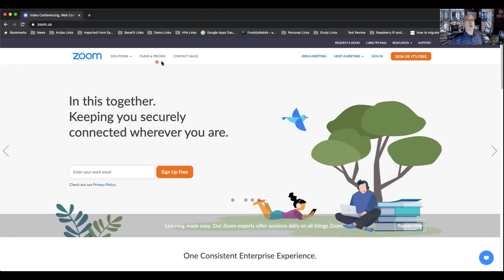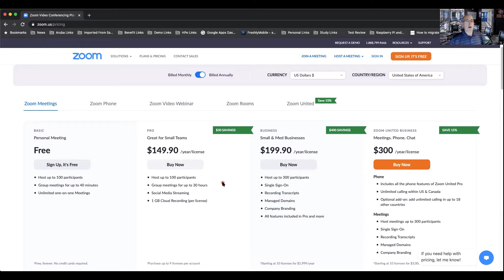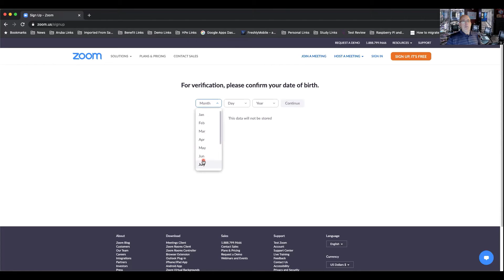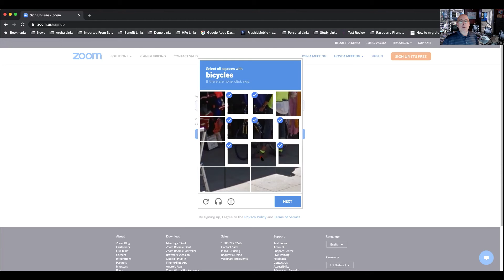Zoom:e1 - Zoom Features and Account Creation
In about five minutes we run through determining if the free Zoom account will work for you and then creating an account.